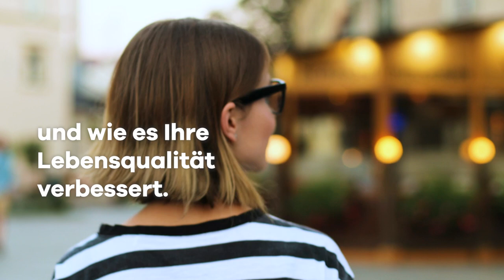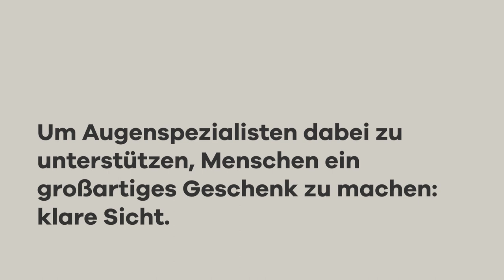Hoya - Meiryo - 60 years of coating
Seit der Einführung der ersten Entspiegelungsbeschichtung für Mineralgläser im Jahr 1963 trägt Hoya aktiv zur Entwicklung innovativer Brillenglas- Beschichtungstechnologien bei.  Wir freuen uns, Ihnen die nächste Generation zu präsentieren: unsere bislang klarste, langlebigste und dauerhafteste Beschichtung Hi-Vision Meiryo. 60 Jahre Expertise in Beschichtungstechnologie führten uns dorthin, wo wir heute sind. Auch heute noch arbeiten wir mit derselben Begeisterung und Leidenschaft wie zu Beginn. Um Augenspezialisten dabei zu unterstützen, Menschen ein großartiges Geschenk zu machen: klare Sicht. Immer und Jederzeit.